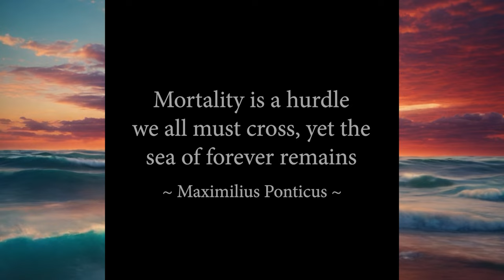Old Man and the Sea | Ambient Synth Music Video | Storytelling | Leonardo AI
Thank you so much for helping this channel grow! It's much appreciated.

Welcome to The Church Of Sleep, your channel for ambient music, positive meditations, and relaxation content.

Relax and unwind to this beautiful blend of AI video, digital art and music.

A story of an old man dealing with loss and his own mortality, something I think we all can relate to.

all engines used: Leonardo, Runway

00:00 - intro
00:12 - Part 1
03:16 - Mortality
03:27 - Part 2